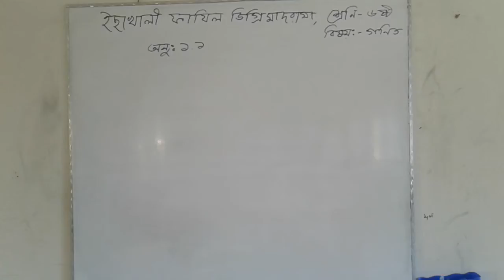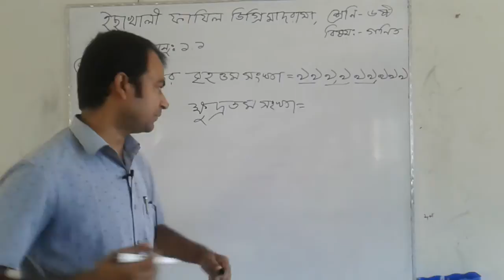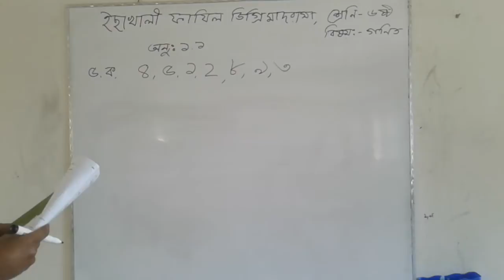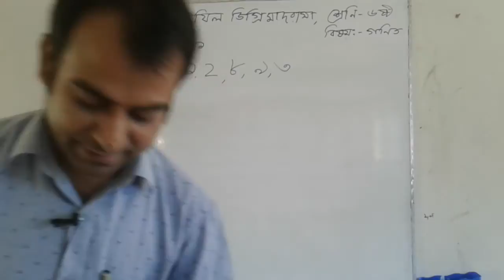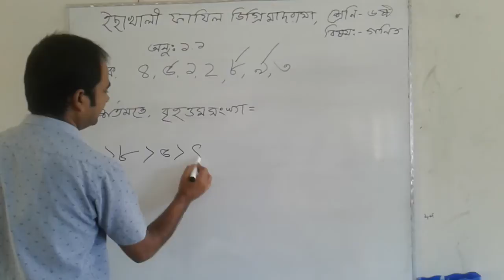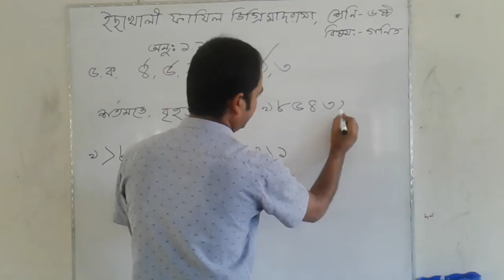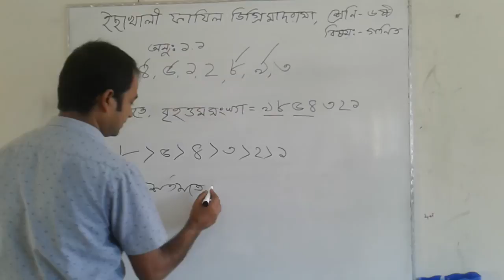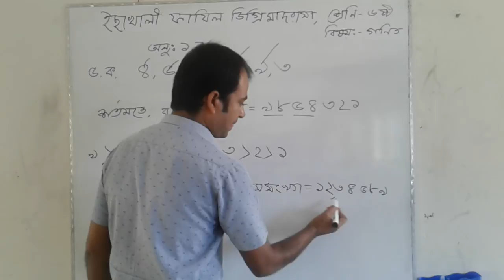Harun Miah Class 6. Math 10.11.20